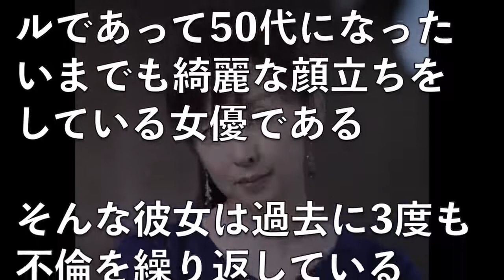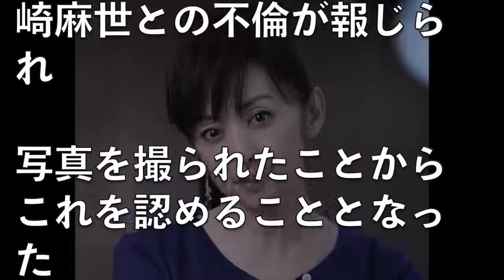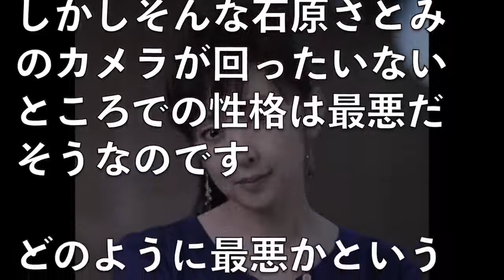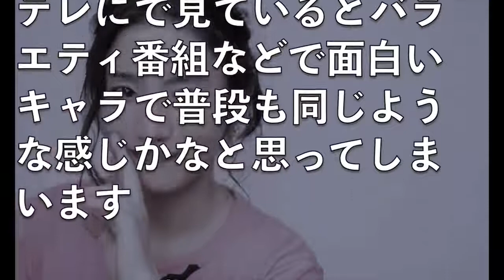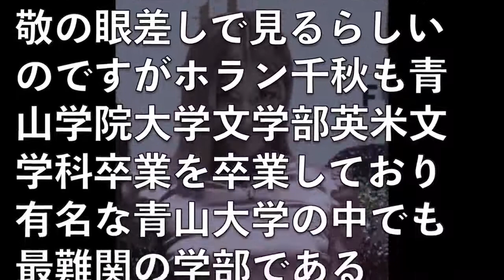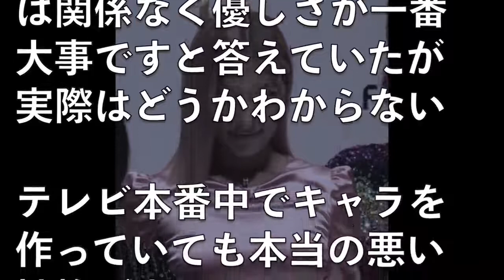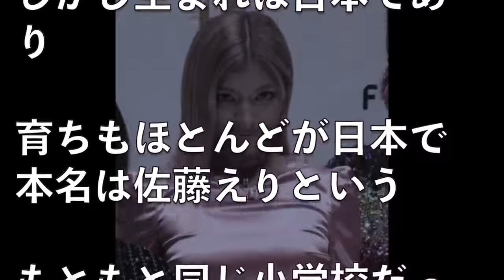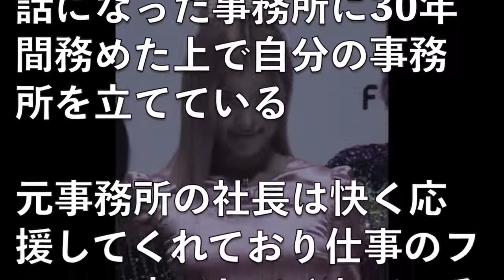【前編】本当に性格の悪い女優ランキングTOP10に涙が止まらない。驚きのエピソードに一同驚愕。